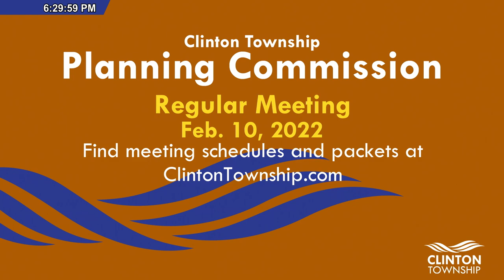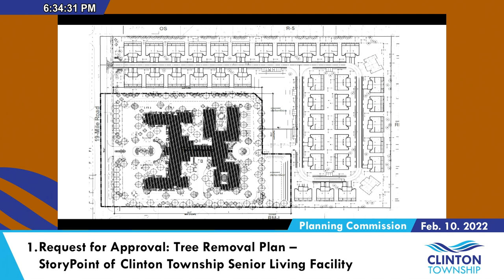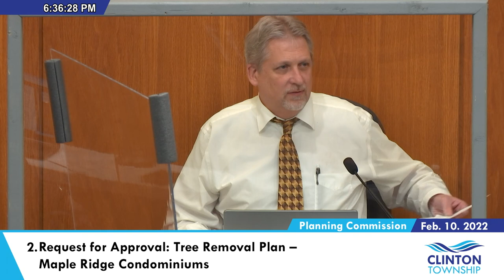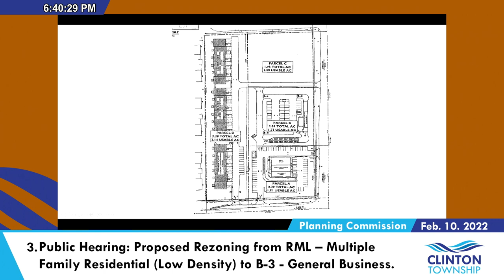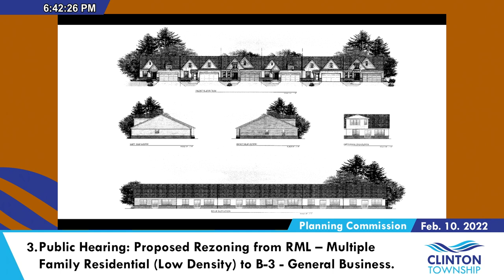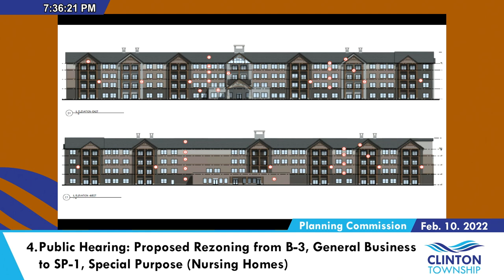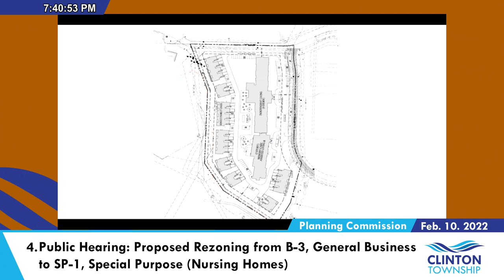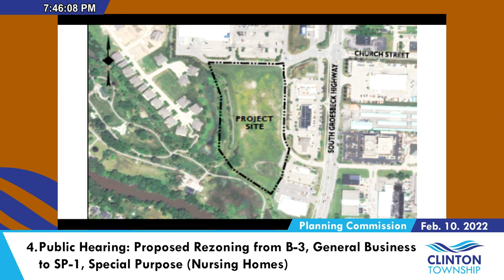Clinton Township Planning Commission Meeting: February 10, 2022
CLINTON TOWNSHIP
PLANNING COMMISSION REGULAR MEETING AGENDA
THURSDAY, FEBRUARY 10, 2022 AT 6:30 PM
TOWNSHIP BOARD CHAMBERS

0:00 Start of meeting

0:00 Approval of Agenda

1:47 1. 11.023 acres (Section 07) fronting on the south side of 19 Mile Road, west of Garfield Road, part of Parcel #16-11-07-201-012
- Tree Removal Plan – StoryPoint of Clinton Township Senior Living Facility
MF# T6953
REQUEST FOR APPROVAL
PETITIONER: John George APPLICANT: Jim George Manchester Clinton LLC Manchester Clinton LLC

5:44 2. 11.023 acres (Section 07) fronting on the south side of 19 Mile Road, west of Garfield Road, part of Parcel #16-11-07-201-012
- Tree Removal Plan – Maple Ridge Condominiums
MF#T6954
REQUEST FOR APPROVAL
PETITIONER: John George APPLICANT: Manchester Clinton LLC
Jim George Manchester Clinton LLC

7:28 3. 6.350 acres (Section 07), fronting the west side of Garfield Road, north of 18 Mile Road - part of Parcel #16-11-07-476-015,
- Proposed Rezoning from RML – Multiple Family Residential (Low Density) to B-3 - General Business.
MF# 6995
PUBLIC HEARING
PETITIONER: VDG Garfield LLC c/o Kirk, Huth, Lange and Badalamenti, PLC
APPLICANT: Robert W. Kirk Kirk, Huth, Lange and Badalamenti, PLC

1:02:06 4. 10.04 acres (Section 15), south of Cass Avenue, west of Groesbeck Highway - Parcel #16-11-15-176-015,
- Proposed Rezoning from B-3, General Business to SP-1, Special Purpose (Nursing Homes)
MF#6996
PUBLIC HEARING
PETITIONER: Gary Biales Omni Property Companies
APPLICANT: Alejandro Fernandez Stonefield Engineering

1:18:23 5. Planning Commission Annual Report
- Request for Approval of 2021 Annual Report

1:19:56 PUBLIC COMMENTS

1:20:16 REPORT OF MEETING: Approval of January 13, 2022 Meeting Minutes

1:21:09 DISCUSSION ON NEXT MEETING AGENDA: Thursday, February 24, 2022 at 6:30 p.m.